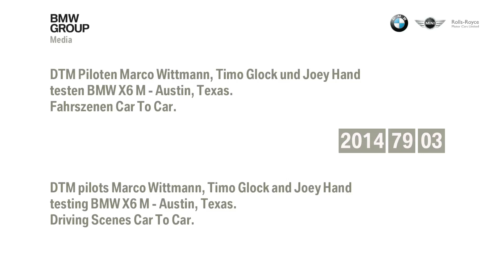DTM drivers testing BMW X6 M – Austin, Texas. Driving Scenes Car to Car.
DTM pilots Marco Wittmann, Timo Glock and Joey Hand testing BMW X6 M – Austin, Texas. Driving Scenes Car to Car.